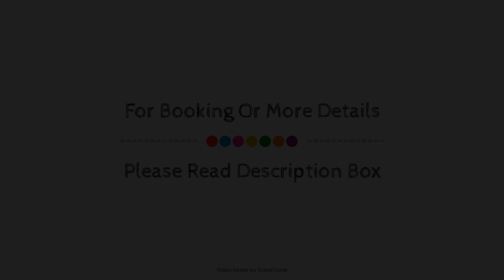Cambridge City Rooms Paymán Club, United Kingdom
About Property:
Cambridge City Rooms (Peymans) is perfectly located for both business and leisure guests in Cambridge. Offering a variety of facilities and services, the hotel provides all you need for a good night's sleep. Facilities like kitchen, Wi-Fi in public areas are readily available for you to enjoy. Television LCD/plasma screen, linens, towels, non smoking rooms, heating can be found in selected guestrooms. The hotel offers various recreational opportunities. Discover all Cambridge has to offer by making Cambridge City Rooms (Peymans) your base.
Searching For
1. Cambridge City Rooms Paymán Club
2. Cambridge City Rooms Paymán Club Virtual Tour
3. Cambridge City Rooms Paymán Club Rooms
4. Cambridge City Rooms Paymán Club Amenities
5. Cambridge City Rooms Paymán Club Videos
6. Cambridge City Rooms Paymán Club Offers
7. Cambridge City Rooms Paymán Club Deals
Audio Credit:
Track Title: Blank Slate
Artist: VYEN